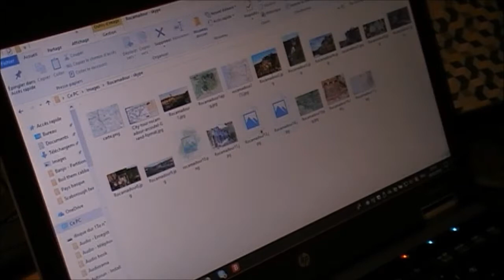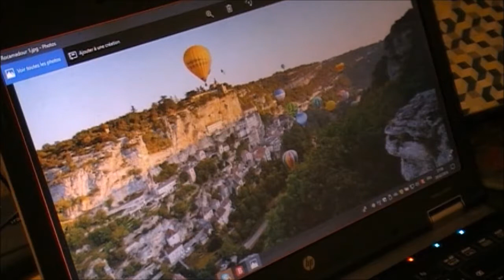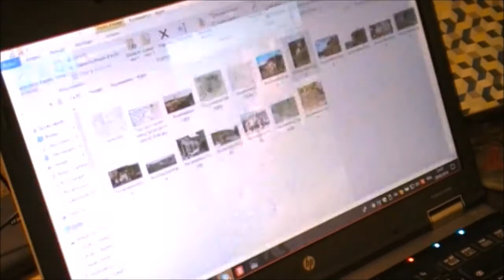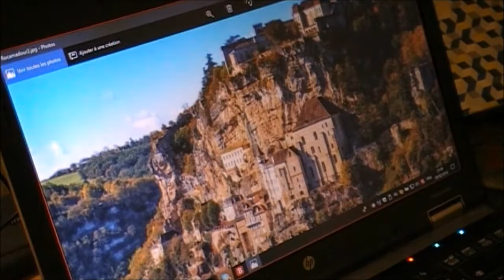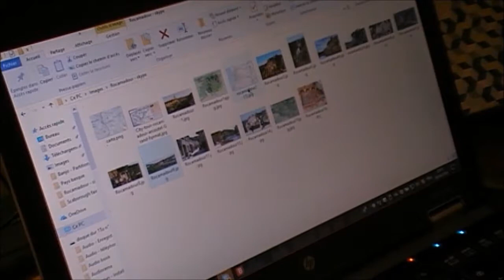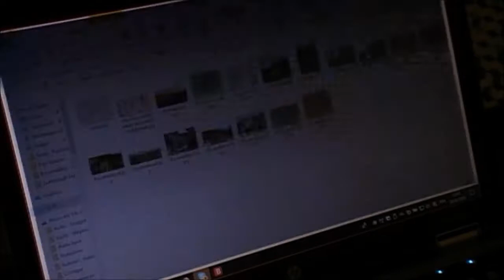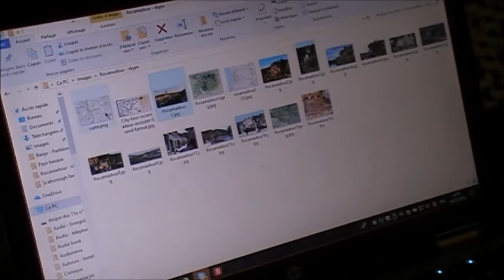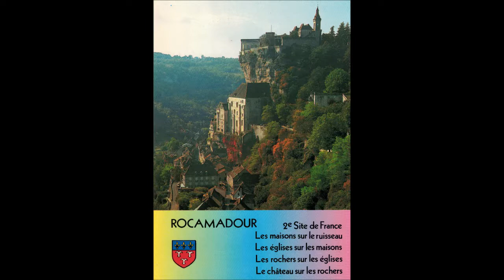JMP 38 - Présentation de Rocamadour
Bonjour en présence de : Filomena (Brésil) Gaby ( Angleterre) Houda ( Algérie ) Maria Mercedes ( Argentine )
et les hommes : Amarildo ( Brésil ) Frank ( USA) et Jean- Marie ( France ) -merci mes amis